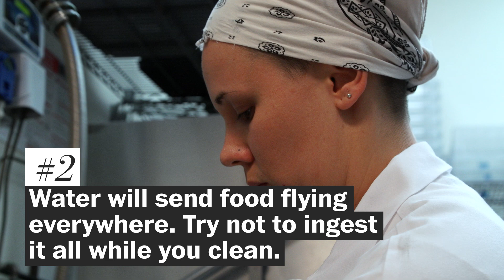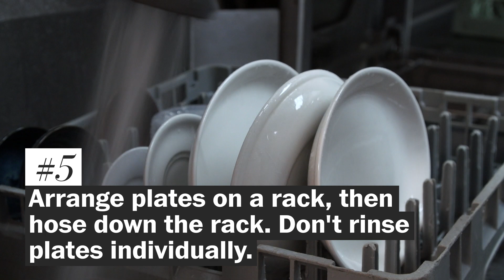7 secrets of successful restaurant dishwashing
Washington Post food critic Tom Sietsema went undercover as a dishwasher to see just how essential the position is for restaurant success.